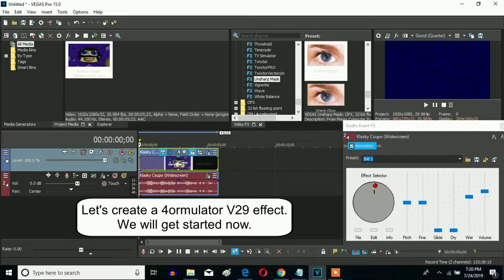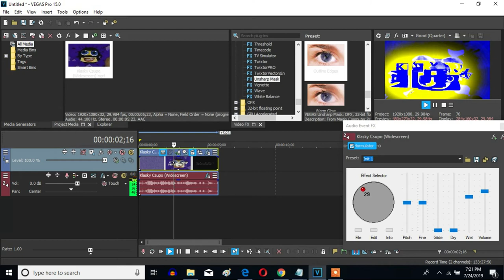How To Make 4ormulator V29 On Sony Vegas Pro